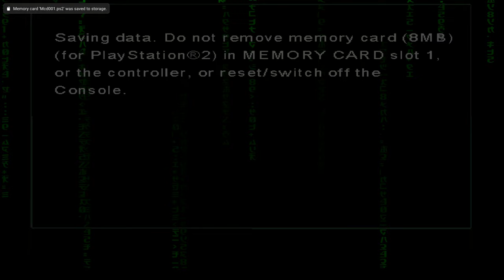Enter the Matrix [02] - City Driving (Niobe - Hard) [PS2]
GAME DETAILS:
► Release date: 2003
► Difficulty: Hard
► Player: Niobe

CITY DRIVING
00:06 Intro
01:23 Get to the Hard Line